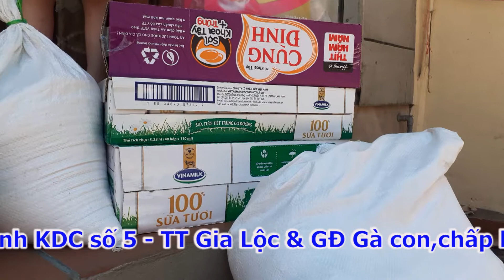XET NGHIEM LAN 3